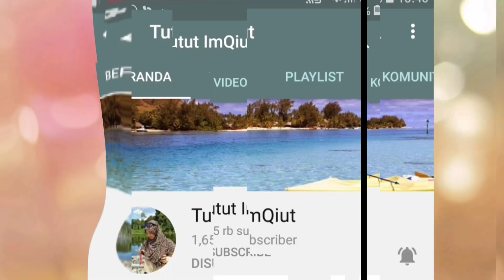TUMIS AYAM BUNCIS Praktis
Assalamu'alaikum Bunda Adik Kakak
Kali ini saya akan memasak Tumis Ayam Buncis dengan cara Praktis dan tentunya enak banget, Yang penasaran simak sampai habis ya

Menu Sahur